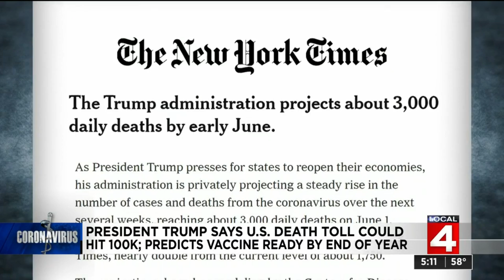Local 4 News at 5 (Monday, May 4, 2020)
Latest on coronavirus outbreak in Michigan and more